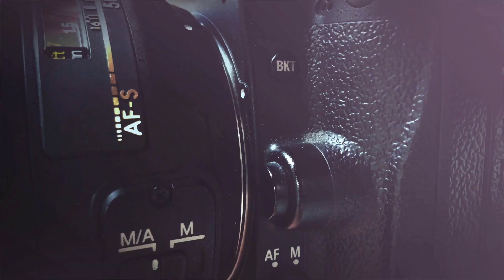Potato Curry For Chapathi, Roti, Poori, Dosa - How to Cook Aloo Curry- Aloo Tamatar Ki Sabzi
Potato curry is a spicy side dish for chapathi. However, it can also be used as a side dish for poori, roti, dosa, and even idly. If you love the taste of potatoes, then this is a must try recipe.

Feel free to post your questions and doubts in the comments section.